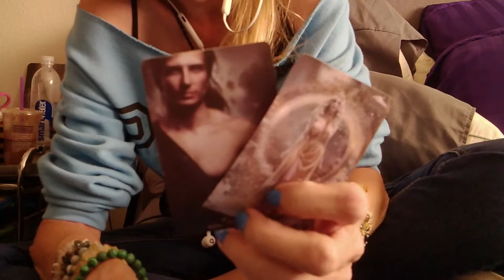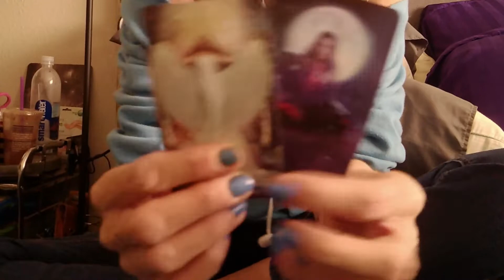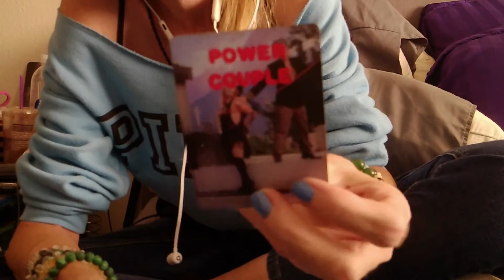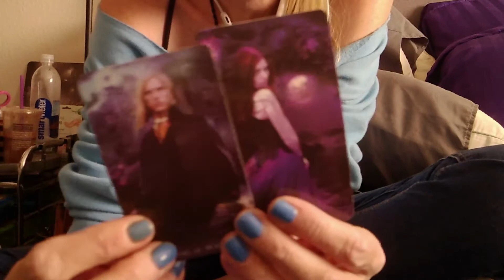KARMIC MALE: Plug It Up, Prison Fish!